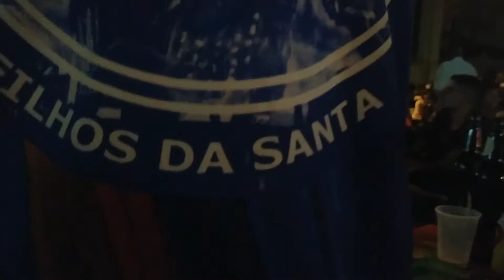Última Roda de Samba na Santa Cecília no Largo!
Roda de samba Comunidade da Santa, a mais tradicional roda de Samba da Santa Cecília com mais de 20 anos de tradição faz sua última apresentacão de 2019 no Bairro.